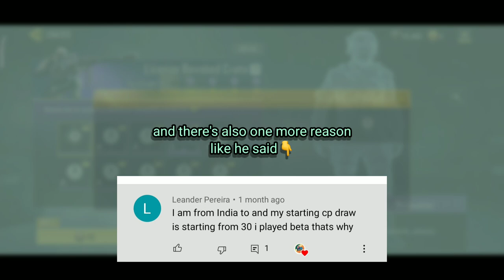Why CP is Cheaper? You Can Change Region??😮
So Many People's are Wondering Why Some players get cod mobile cp for cheapest price and how
so this video is for you!

cod mobile cp
codm 10cp
how to get lucky draw 10cp
why CP is cheap in india
how to change region codm
how to get low price codm
cod points
Why CP is Cheaper codm
codm crates cheap cp
low rate cp
cp tricks

cod mobile cp,codm 10cp,how to get lucky draw 10cp,why CP is cheap in india,how to change region codm,how to get low price codm,cod points,Why CP is Cheaper codm,codm crates cheap cp,low rate cp,cp tricks